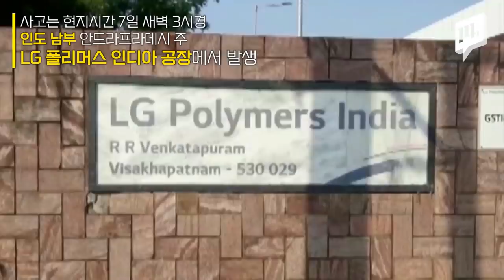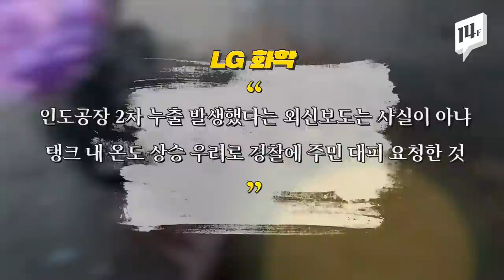인도 LG화학 공장에서 ‘가스 누출’... 거리엔 쓰러진 사람들 가득하고, 눈이 타는 듯한 증상에 호흡 곤란까지 / 14F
인도 남부에 있는 LG 화학공장에서 가스가 누출되는 사고가 발생했습니다. 거리에선 멀쩡한 사람이 쓰러지는가 하면, 길바닥엔 정신을 잃은 수많은 사람들이 누워있는 모습이 발견됐습니다. 아이를 안고 울부짖는 아버지의 모습과 열악한 의료 시설은 안타깝기만 합니다.